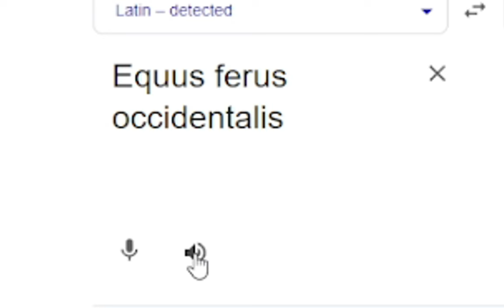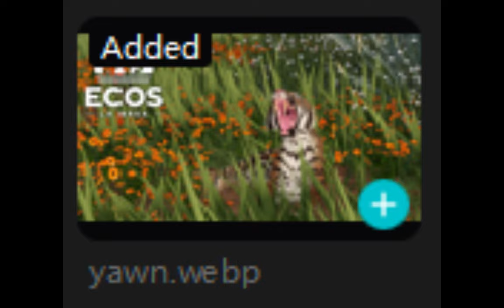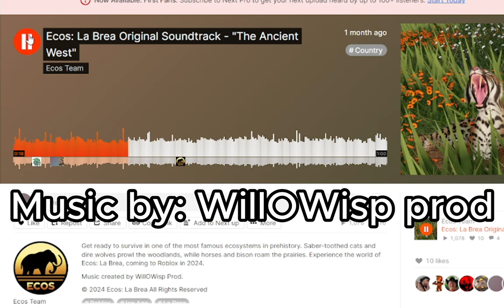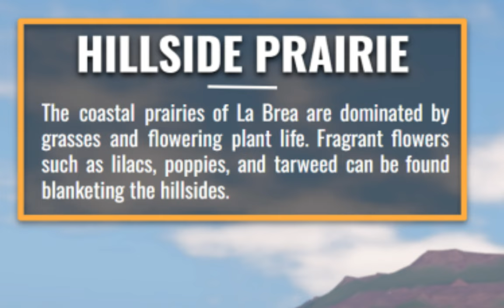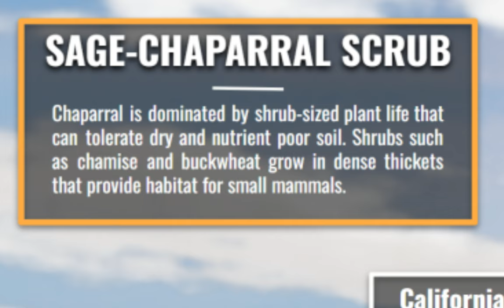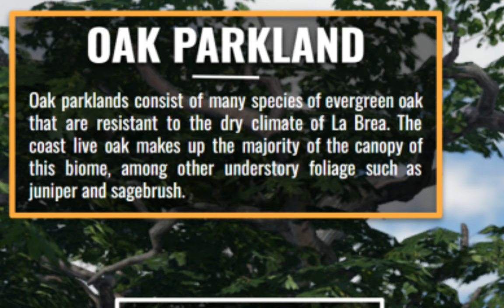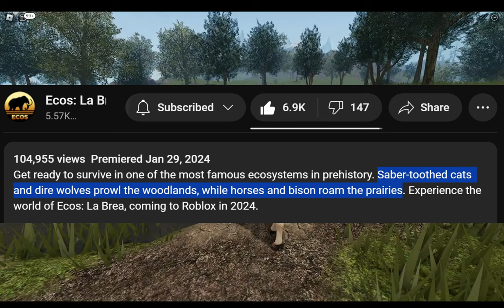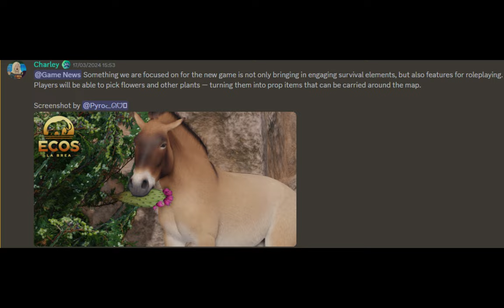ALL Ecos: La Brea Previews EXPLAINED!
I'll be going over all of the available Ecos: La Brea previews/sneak peeks that have been released, so far!
As I mentioned in the video, please comment anything I have missed, need to improve on, and what you'd like to see next!